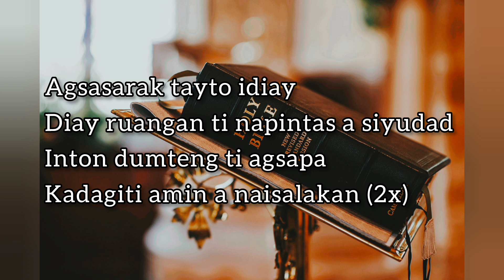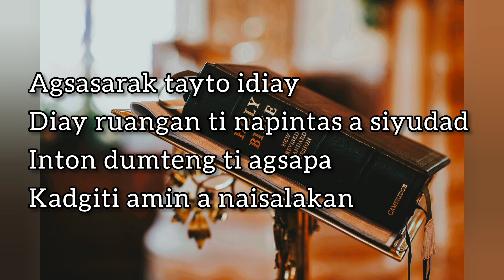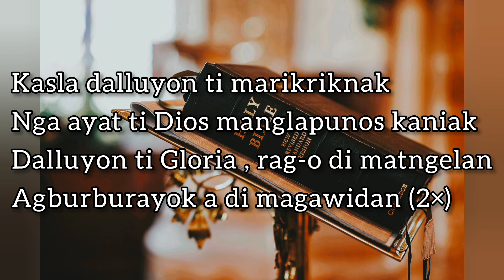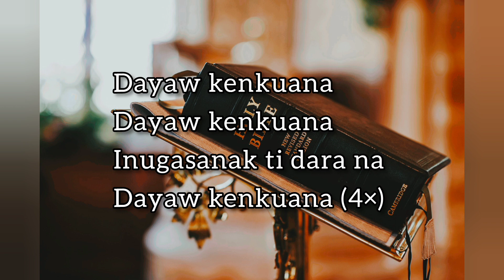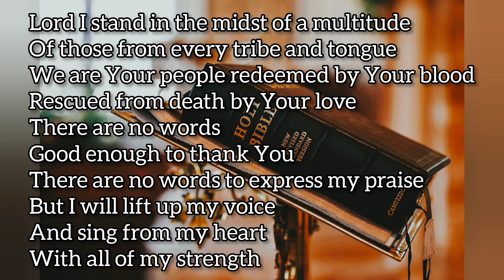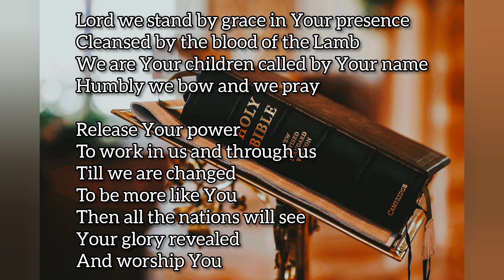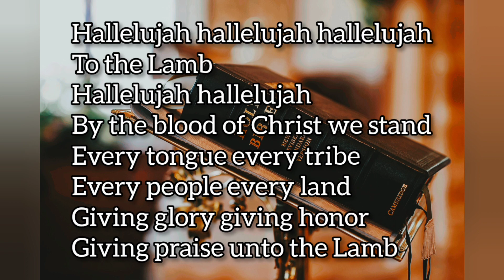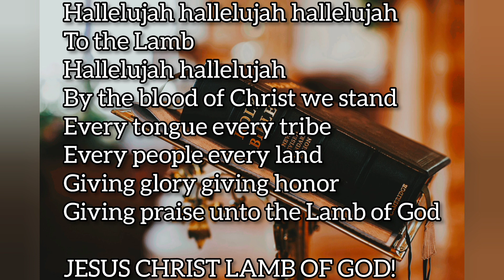AGSASARAK TAYTO IDIAY | BALLIGI | KASLA DALLUYON | DAYAW KENKUANA | HALLELUJAH TO THE LAMB | LYRICS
AGSASARAK TAYTO IDIAY | BALLIGI | KASLA DALLUYON | DAYAW KENKUANA | HALLELUJAH TO THE LAMB | LYRICS | KEYWORDS OF LIFE